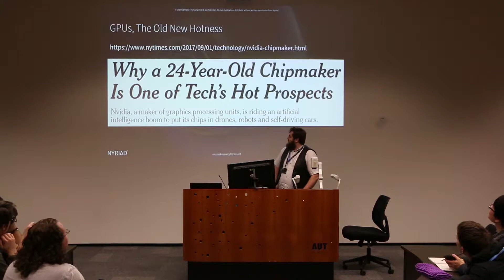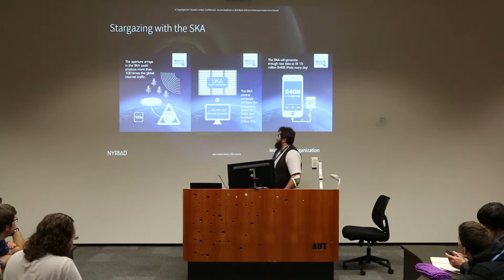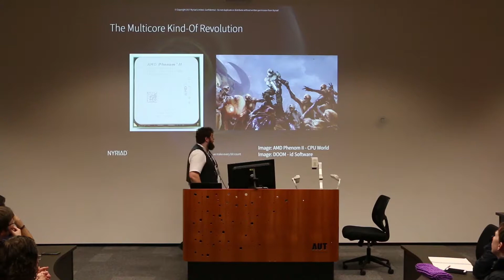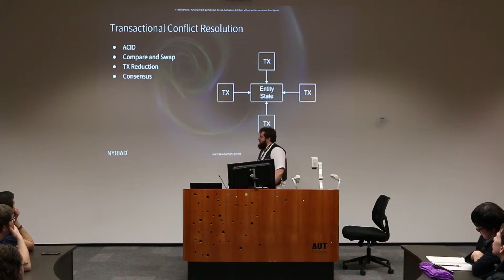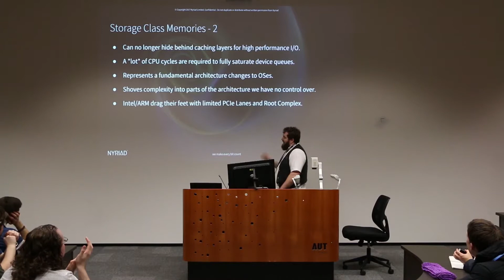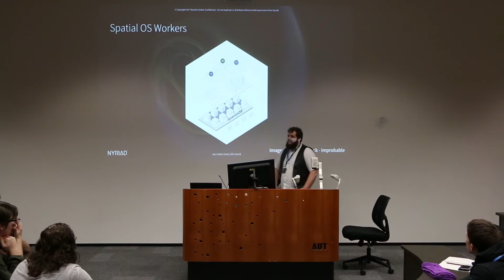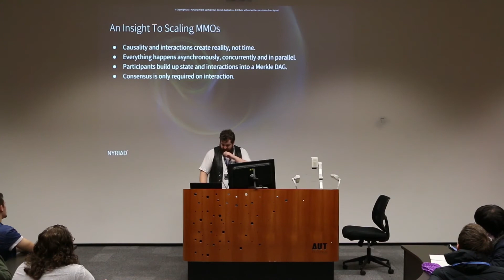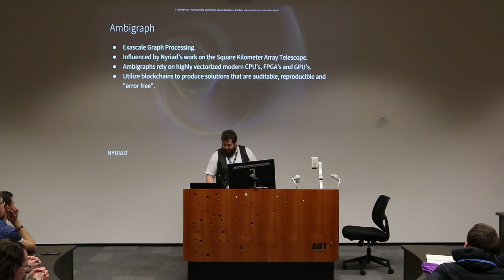NZGDC17 - Game Engine Architectures of Tomorrow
Game Engine Architectures of Tomorrow - Robbie Litchfield

Many modern game engines like Unity Engine, Unreal Engine and Godot are architected for the computing assumptions of yesteryear, written in languages of old, sealed away from the intrinsically parallel and distributed nature of modern computing. The tech and gaming industry has been rife with developments in distributed computing, trust based computing, data storage, GPU architecture and more which fundamentally challenge traditional thinking that go into current generation game engines. This talk embraces these new ideas and paints a picture how radically embracing these new developments will impact gaming and real-time processing.